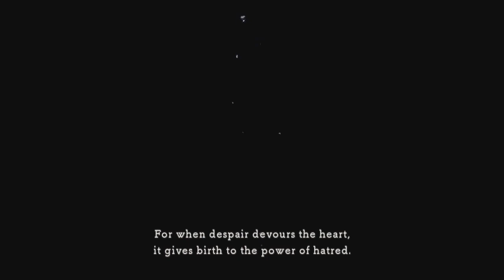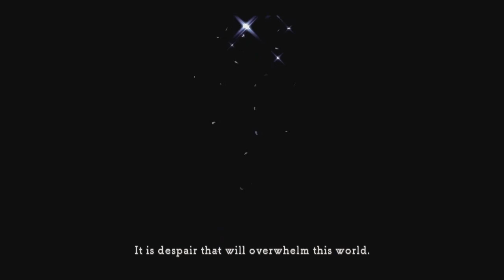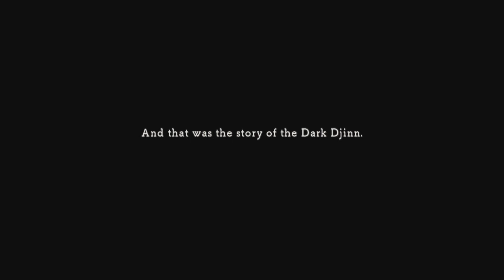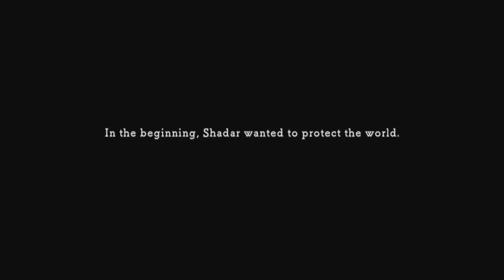Let's Play Ni No Kuni: Part 44 - Down with the Dark Djinn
The time has finally come to face the Dark Djinn himself, Shadar. He wasn't appointed Executor with the charge of destroying the world for nothing! A lack of caffeine and last minute revelations won't be enough to hold Ollie and friends back though, you're going down buddy!